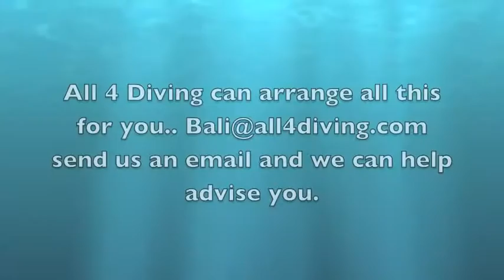Индонезия. Подводный мир. (Indonesia).